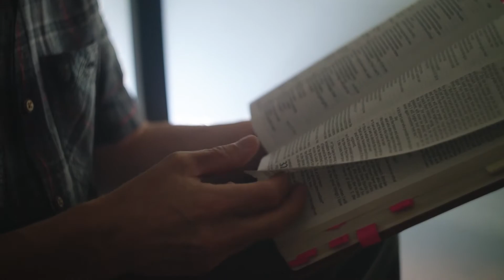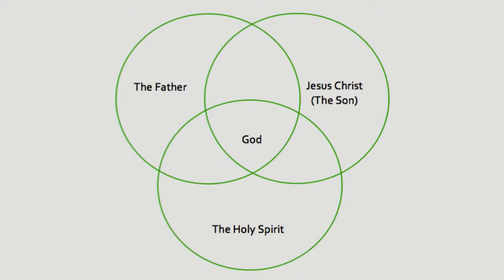Sermon October 4 - Teachable Moments - We're Not Alone